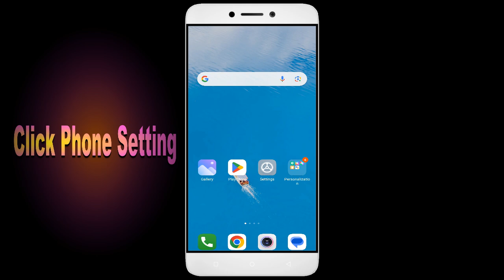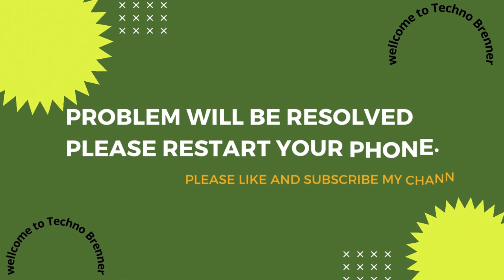How to Fix Unfortunately, SD Education App has Stopped on Android Phone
Today, I have an incredibly helpful video for all you Android users out there. Have you ever encountered the frustrating error message ""Unfortunately, SD Education App has Stopped"" on your smartphone? Well, fear not, because I've got you covered. In this video, I'll show you some simple solutions to fix this issue and get your SD Education app up and running smoothly again. From clearing cache to updating the app and even reaching out to app support, we'll leave no stone unturned in troubleshooting this issue.So grab your Android phone, and let's dive right into it!

1. Go to Settings on your Android device
2. Tap on Apps or Application Manager
3. Replace and tap on App
4. Tap on Storage
5. Finally, tap on Clear Data and Clear Cache

Fix SD Education not open problem,
How to fix SD Education all problems solve,
How to fix SD Education not working problem in android phone,
How to fix SD Education app not open problem in android phone,
Fix SD Education not working in android,
SD Education all problems solve,
SD Education not responding,
How to fix SD Education keeps stopping error in android mobile,
SD Education app not working problem,
Fix SD Education not loading,
Fix SD Education login error,
SD Education Black Screen Error,
Fix SD Education not open problem android mobile,
Fix SD Education not working problem,
Black Screen Sleep,
SD Education black screen error fix,
SD Education Error Black Screen,
mobile data and wifi not working,
How to fix SD Education random crashing
How to Fix SD Education App Black Screen Error Problem Solve in Android & Ios
How to Fix SD Education App Loading Problem in Android
How to Fix SD Education App Loading Problem in IOS
How to Fix Something Went Wrong and the Service Failed to Start Error in SD Education App.
How To Fix Unfortunately SD Education App Has Stopped Error Problem in Android Phone.
How to Fix Solve SD Education App Not Working | Not Opening | Not Open | Loading Solve Problem in Android & Ios
SD Education not working today,
why SD Education is not working in my phone,
SD Education game not starting,
SD Education not starting,
SD Education failed to load server list,
How To Fix SD Education App not working | Not Open | Space Issue | Keeps Crashing Problem.
SD Education App (Auto Close) Automatically
SD Education app freezing issue in Android
SD Education app Keeps Hanging issue in Android
SD Education Keeps Lagging issue in Android.